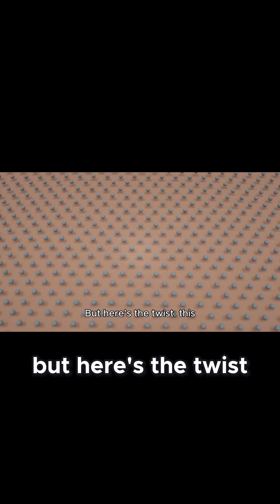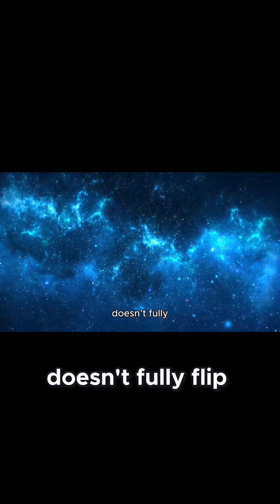"The South Atlantic Anomaly: Earth’s Magnetic Drama Unfolds!"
Discover the South Atlantic Anomaly and the rapid drift of Earth’s magnetic poles! Learn how shifting forces affect satellites, technology, and life on our planet. A must-watch for every science fan.